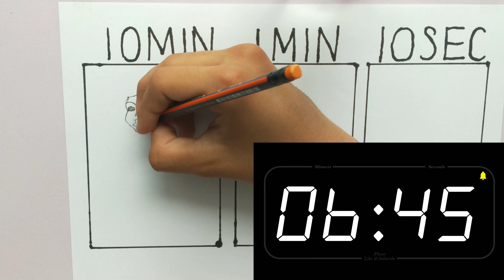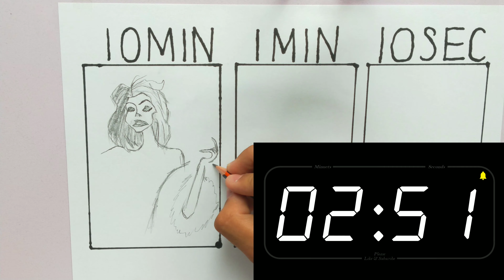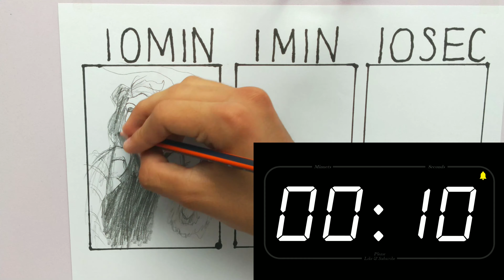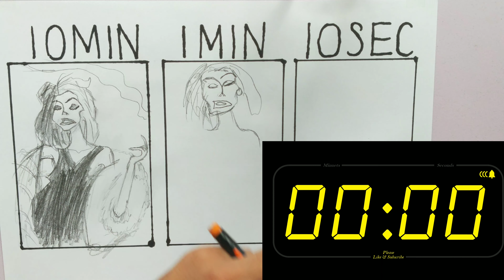DRAWING CRUELLA in 10 MINUTES & 1 MINUTE & 10 SECONDS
Hello everyone,It's drawing Cruella de Vil.Write in comments what moments you like or dislike and also will listen to you.🤗

Also I have many other drawings if you don't know
There are some of them.

and many other videos with popular characters which you may be didn't watch..

LEAVE IN COMMENTS WHICH CHARACTER OR THING OR PERSON YOU WOULD LIKE ME TO DRAW.

Thanks for attention and for watching.
Good Luck and good bye!🙆